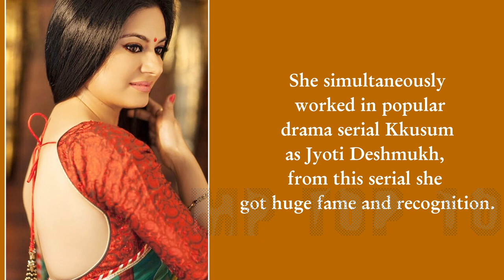Rakhi Aka Tasneem Sheikh Lifestyle,Husband,Income,House,Cars,Family,Biography,Movies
Real name: Tasneem Sheikh
Nickname - Tasu
Dob  - She was born on 4 August 1980 .
Tv Debut - Tasneem started her career as a supporting actress and debut on television with serial Gharana in 2001. She simultaneously worked in popular drama serial Kkusum as Jyoti Deshmukh, from this serial she got huge fame and recognition. Later she worked in many popular TV shows like Kasautii Zindagi Kay, Kumkum- Ek Pyara Sa Bandhan, Kyunki Saas Bhi Kabhi Bahu Thi, Kis Desh Mein Hai Meraa Dil etc. She also participated in a celebrity reality show Meethi Choori No. 1 (2010).In 2018, she played Ruqaiya Sultan Begum in Dastaan-E-Mohabbat Salim Anarkali.Currently she is working in Star Plus television show Anupamaa as Rakhi Dave.